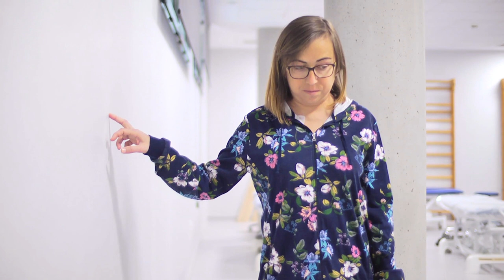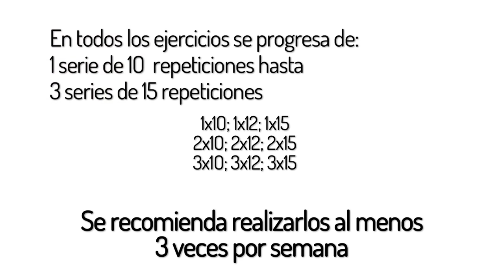Ejercicios 7, 8 y recomendaciones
En esta serie de vídeos puedes encontrar una tabla de ejercicios diseñada especialmente para mejorar tu estado de salud y tu calidad de vida, si tienes enfermedad renal crónica y estás en hemodiálisis.
Expertos en fisioterapia, nefrología, enfermería, nutrición y psicología de la Universidad CEU Cardenal Herrera, Alcer Castalia y el Hospital de Manises te recuerdan las ventajas del ejercicio físico para tu salud. Y la profesora del Grado en Fisioterapia de la CEU UCH, Eva Segura, te explica cómo realizar los ejercicios de forma adecuada.
¿A qué esperas para mejorar tu salud y tu calidad de vida? ¡Empieza ya a hacer ejercicio!